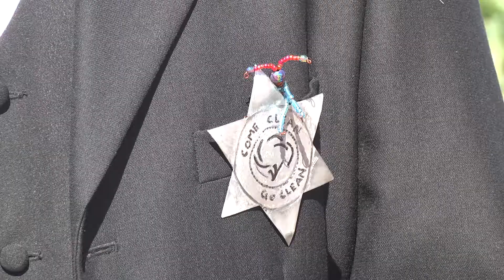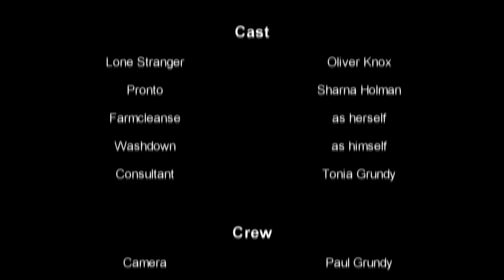Lone Stranger adventures. Part 2: Farm biosecurity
In a world where straight-shooting answers can be hard to come by, and the ever-present threat of pest or disease outbreaks looms large, who can the cotton industry turn to?

Enter stage left the Lone Stranger and his trusty sidekick Pronto. Galloping in on their noble steeds FarmCleanse and WashDown, they investigate a range of farm hygiene and biosecurity issues, carefully delving into potential disasters, and providing practical advice to help protect us all from the ravages of endemic and exotic invaders.

In this adventure, join our heroes as they investigate a new pest, and remind us of the importance of reporting anything suspicious to the appropriate authorities.